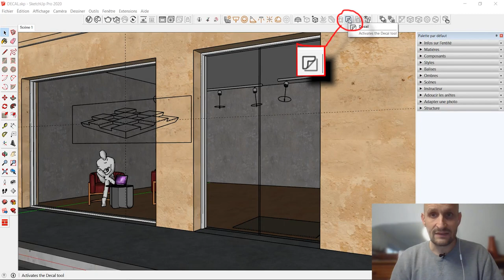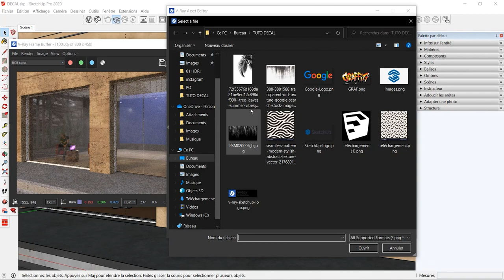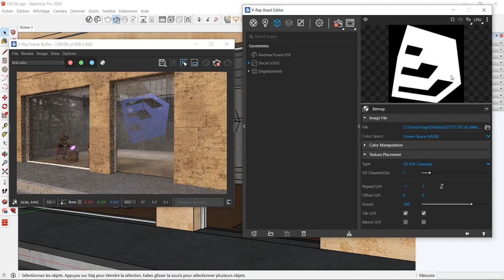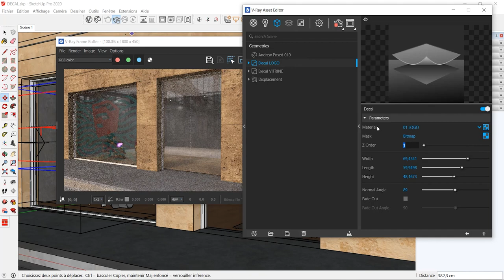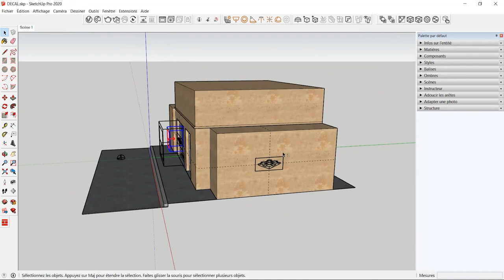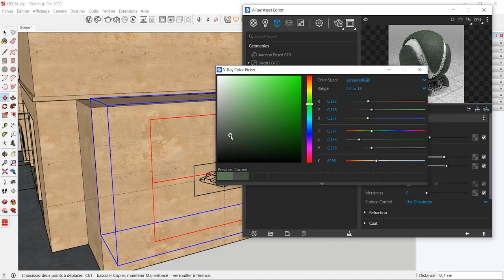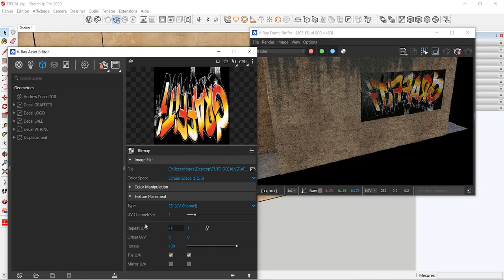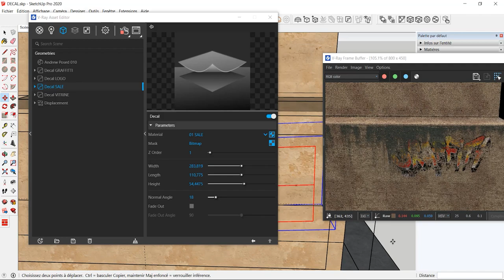V-RAY 5 SketchUp - L' outil DECAL il déboite !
DU NOUVEAU SUR LE TIPEEE  !!

La toute dernière mise à jour de V-RAY 5 vient d'introduire de nouveaux outils super utiles !

Dans cette vidéo je vous parle de l'un d'entre eux; le DECAL.
Cette technique n'est pas nouvelle puisqu'elle est utilisée depuis longtemps dans la 3D en général mais cette fois V-RAY lui consacre un outil dédié et donc rapide !

LIKER, COMMENTEZ et PARTAGEZ cette vidéo si vous l'avez apprécié !

1. SketchUp généraliste

2. Spécialement pour les architectes et décorateurs

3. Spécialement pour les menuisiers et designers bois

💻 Le matériel informatique que j'utilise et dont je suis SATISFAIT:

1. Ma tablette graphique HUION

2. Ma carte graphique puissante fixe et surtout silencieuse

3. Le PC portable MSI que j'adore !

A bientôt !